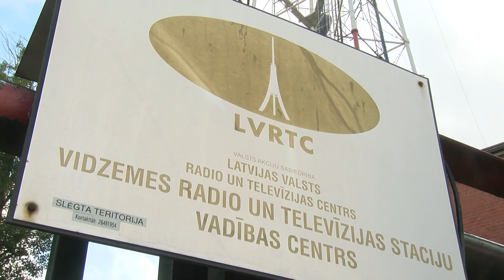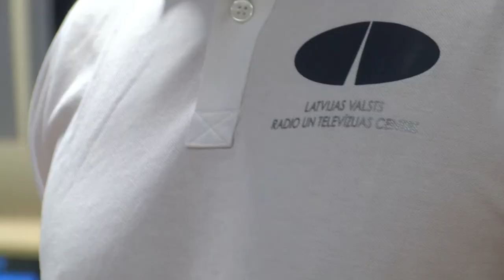Cesvaines televīzijas tornim 60